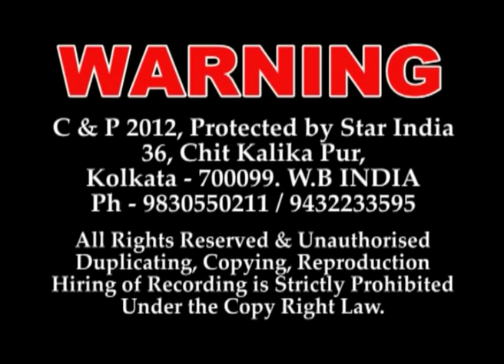কবিগান | হরিচাঁদ ও গুরুচাঁদের অভেদ মিলন | শিশির সরকার | Kobi Gaan | Horichand O Guru | Sisir Sarkar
হরিচাঁদ ও গুরুচাঁদের অভেদ মিলন
শিল্পী - কবি শিশির সরকার ও মনোতোষ সরকার
চিত্রগ্রহণ ও সম্পাদনা - সুবিমল দাস
প্রযোজনা ও পরিচালনায় - সুকুমার দাস
পরিবেশনায় - স্টার ইন্ডিয়া।

Horichand O Guruchander Aved Milon
Artist - Kobi Sisir Sarkar & Kobi Monotosh Sarkar.
Videography & Edited by - Subimal Das.
Presented by - Star India

স্টার ইন্ডিয়া বাংলা চ্যানেলে অডিও ও ভিডিও কম খরচে তৈরি করে আপলোড করা হয়। যোগাযোগ করুন - 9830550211/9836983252

স্টার ইন্ডিয়া বাংলা চ্যানেলে আপনার গানের ভিডিও অথবা সিঙ্গেল ভিডিও আপলোড করার জন্য যোগাযোগ করুন 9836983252